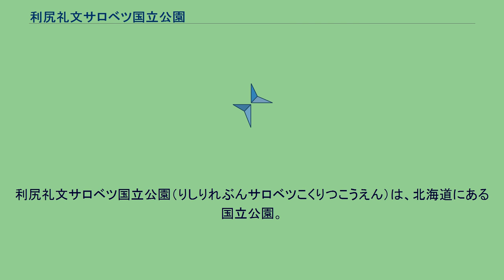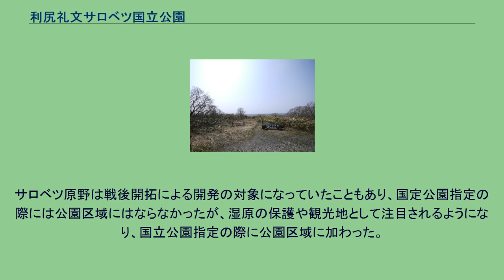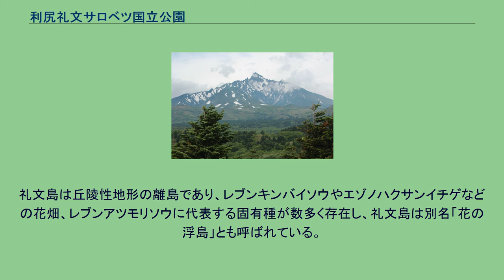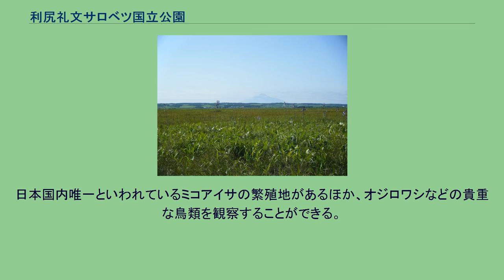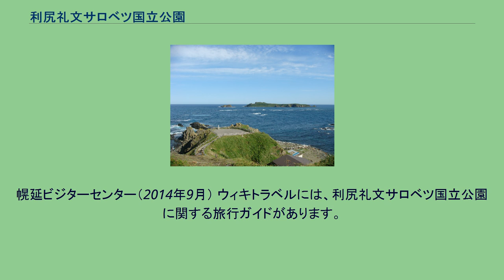利尻礼文サロベツ国立公園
利尻礼文サロベツ国立公園（りしりれぶんサロベツこくりつこうえん）は、北海道にある国立公園。
日本国内最北の国立公園であり、利尻島と礼文島の約半分、稚内市から豊富町・幌延町へ続く海岸砂丘林とサロベツ原野が指定されている。
公園全体の約7割が原生的な自然状態であり、全域に渡って風が強いため風衝植生になっている。
サロベツ原野がラムサール条約に登録されている他、「礼文島桃岩付近一帯の野生植物」「利尻島のチシマザクラ自生地」「稚内海岸砂丘林」「レブンアツモリソウ群生地」が北海道の天然記念物に指定されている。
サロベツ原野は戦後開拓による開発の対象になっていたこともあり、国定公園指定の際には公園区域にはならなかったが、湿原の保護や観光地として注目されるようになり、国立公園指定の際に公園区域に加わった。
2005年（平成17年）に上サロベツ自然再生協議会が設立し、自然再生事業に取り組んでいる。
利尻島は円錐形の火山島であり、利尻山は利尻礼文サロベツ国立公園のシンボル的存在になっている。
高山植物に富む地域の一つとして山頂部にはリシリヒナゲシやボタンキンバイなどの固有種があり、各所に高山性植物群落による花畑を見ることができる。
山麓ではトドマツを中心とした針葉樹林帯があるほか、オタトマリ沼周辺ではアカエゾマツや湿原植物がある。
礼文島は丘陵性地形の離島であり、レブンキンバイソウやエゾノハクサンイチゲなどの花畑、レブンアツモリソウに代表する固有種が数多く存在し、礼文島は別名「花の浮島」とも呼ばれている。
いずれの島も渡り鳥の中継地になっている。
稚内市から幌延町までの約40kmに渡って数列の砂丘が帯状に発達しており、砂丘の間には複数の湖沼がある景観になっている。
日本国内唯一といわれているミコアイサの繁殖地があるほか、オジロワシなどの貴重な鳥類を観察することができる。
サロベツ原野はサロベツ川流域に形成された泥炭地であり、低平地における日本国内最大の高層湿原になっている。
多くの渡り鳥が観察でき、チュウヒやシマアオジなどの繁殖地も存在している。
幌延ビジターセンター（2014年9月） ウィキトラベルには、利尻礼文サロベツ国立公園に関する旅行ガイドがあります。